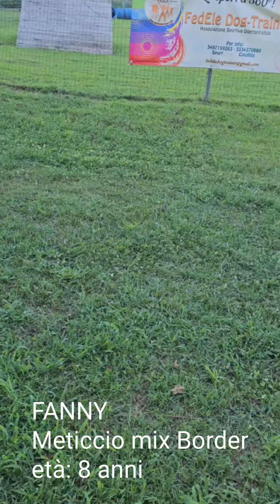IL RIPORTO training cani assistenza: Onda, malinois - Ragù Jack Russell Terrier - Funny mix border